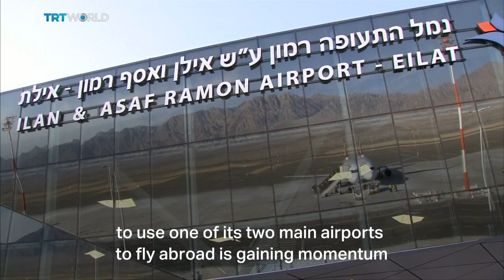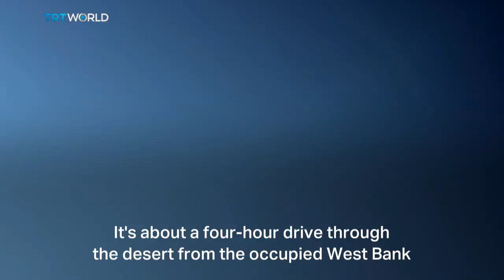Palestinians unsure on Israel's airport offer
An Israeli plan permitting Palestinians to fly out of one of its airports is getting mixed reviews. While Palestinians in favour say it will benefit them, others demand their own airport. Mohammad al-Kassim reports.